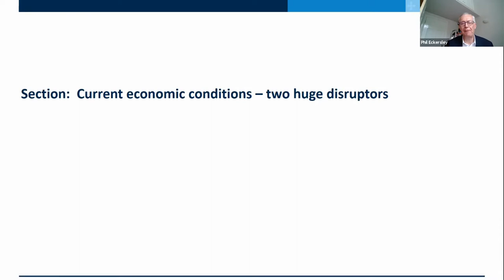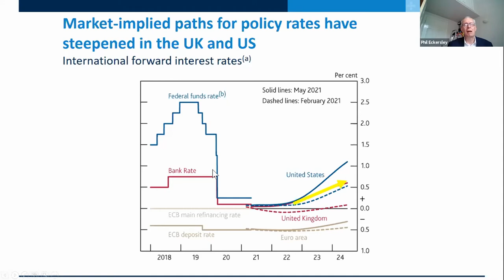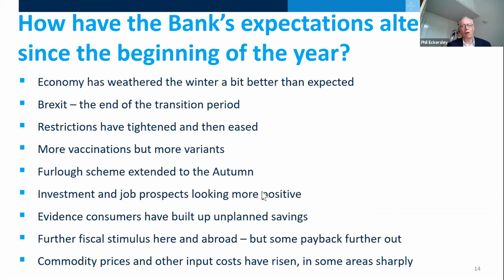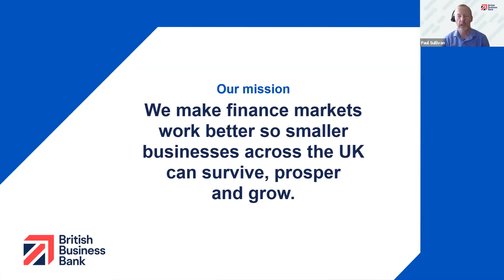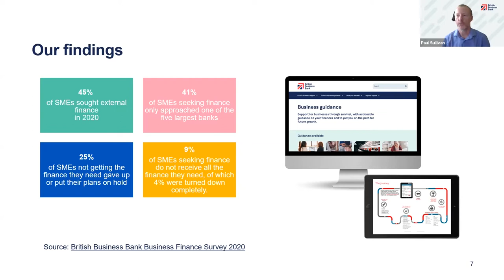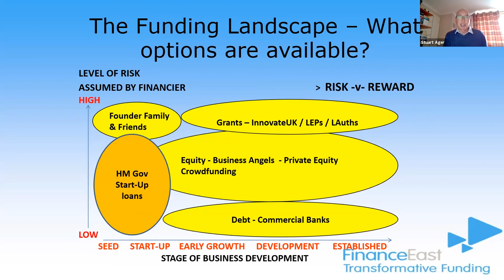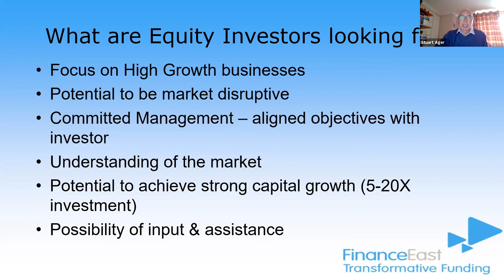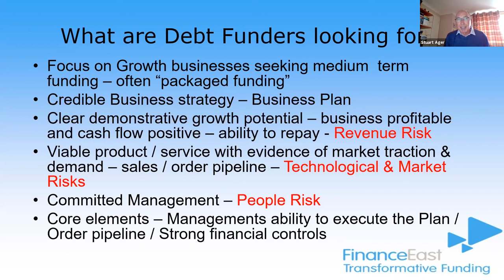UEZ Investment Readiness: The UK Investment Landscape - Investment or loans? (29/06/2021)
This webinar is the thirteenth webinar in the April to July Space to Grow: Investment Readiness webinar series.

Topic: The UK Investment Landscape - Investment or loans?

The Bank of England will be giving insight into top level nationwide trends of equity investment. This will be supported by the British Business Bank who will be providing details of funding support available, with practical advice on how to obtain funding from Stuart Ager, former Finance South East Manager.

Space to Grow –Your investment readiness programme
As part of the University of Essex’s University Enterprise Zone, we are bringing you a fully funded webinar series. Whether you are fine-tuning your USP, perfecting your pitch, or gearing up to make an investment –we bring you the information you need, when you need it.